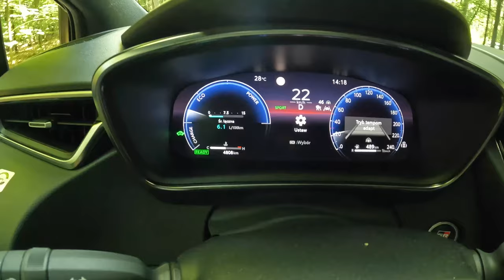2023 Toyota Corolla GR SPORT [2.0 Hybrid 196HP] |0-100| POV Test Drive #1802 Joe Black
Car: Toyota Corolla XII TS Facelifting 2.0 Hybrid Dynamic Force 196HP 2023

0:00 Intro
0:09 Walk-around and interior
2:15 Casual driving
4:10 Tunnel
4:48 City drive
6:00 Bumpy road
7:12 Acceleration
7:32 Casual driving
21:00 Highway
23:05 Casual driving
29:42 Engine view
29:51 Fuel Consumption

Engine: 2.0L Petrol (Gasolina) Hybrid 4-cylinders
Displacement (cc): 1986
Power: 140 kW/196 hp
Torque: 190 Nm
Transmission: 1-speed automatic E-CVT
Traction: FWD ( Front-Wheel Drive )

Acceleration (0–100 km/h): 11,0 s.

Fuel Tank Capacity: 45L
Weight: 1450 Kg
Cargo Space: 596 Liter
Model: 2023
Date of Production : 2018-
Base Price in Germany : 33.340 EUR

Driver: Joe Black
Video: GoPro Hero 11 Black / Sony a6300 + Sigma 16mm f1.4
Audio: Zoom H2n (recorder) & Roland CS-10EM (binaural microphones)
Edit: MacBook Pro / Final cut Pro X